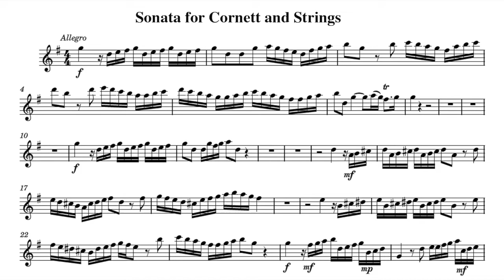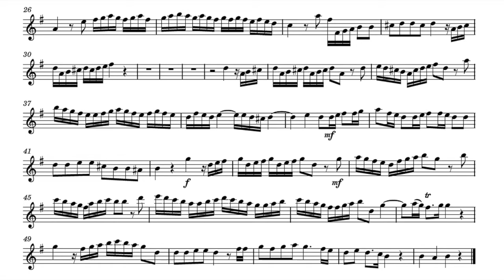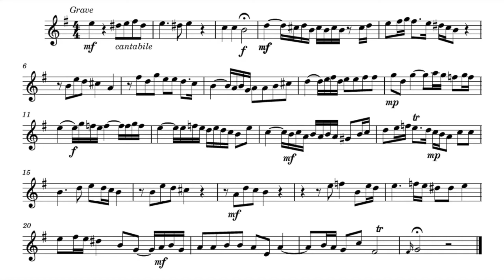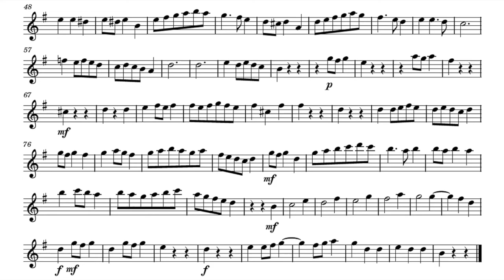Play the Violin sheet music with Jamie Savan/ Baldassari: Sonata for Cornett and Strings in G Major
A=415Hz
Pietro Baldassari: Sonata for Cornett and Strings in G Major

Cor. Jamie Savan
Kah-Ming Ng & Charivari Agréable